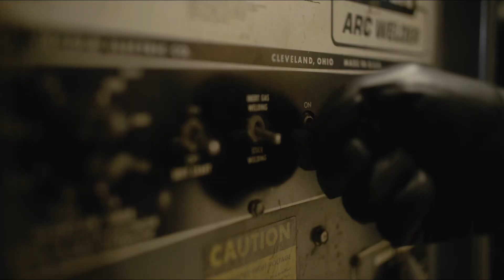EP:01 • WeldLabs x Lincoln Electric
Educational Tour 2022 • EP:01
New Hampshire, USA

WeldLabs collabs with Lincoln Electric to visit schools and educators across the US, for in-person live training and welding assistance.